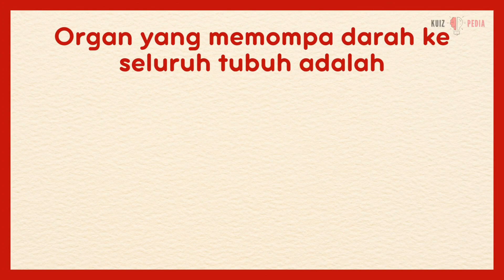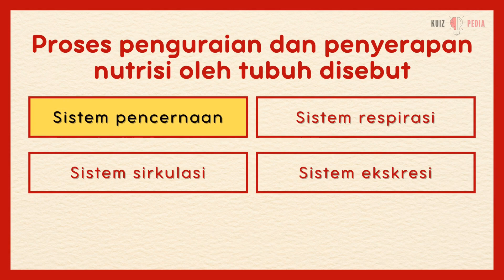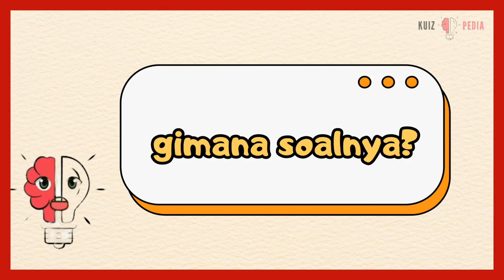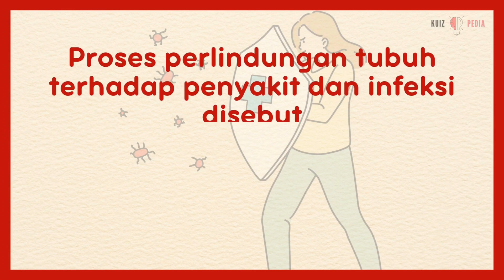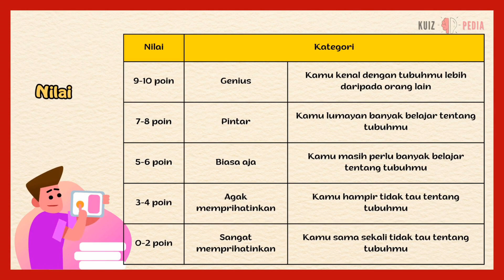🔴 KUIS TENTANG TUBUH MANUSIA #1 | Berapa Banyak yang Kamu Ketahui tentang Sistem Tubuh Manusia⁉️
Kuis Tentang Tubuh Manusia. Dalam video kali ini, terdapat 10 pertanyaan kuis tentang tubuh manusia. Waktu yang diberikan untuk masing-masing  pertanyaan adalah 5 detik.

Tonton video ini sekarang, jawab pertanyaan-pertanyaan yang disediakan dan buktikan kemampuanmu! Ajak juga teman-temanmu untuk ikut bermain dan lihat siapa yang bisa mencetak skor tertinggi. Selamat bermain!

TIMESTAMP:
0:00 - 0:44     : Opening
0:45 - 2:08     : Soal 1-5
2:09 - 2:24     : Intermezzo
2:25 - 3:55     : Soal 6-10
3:56 - 4:32     : Ending

Terimakasih sudah berkunjung dan bermain bersama. Sehat selalu dan semoga harimu menyenangkan 🤲🏻